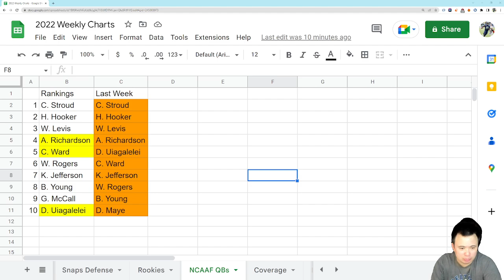College Football Quarterback Wednesday: The D.J. train crashes and burns, Richardson turning it up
Still not the class we were hoping for.